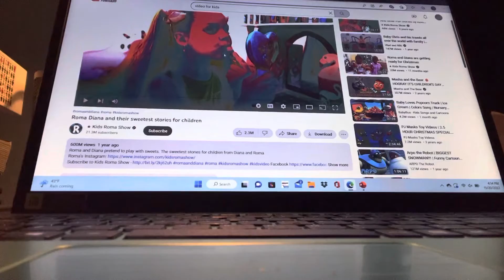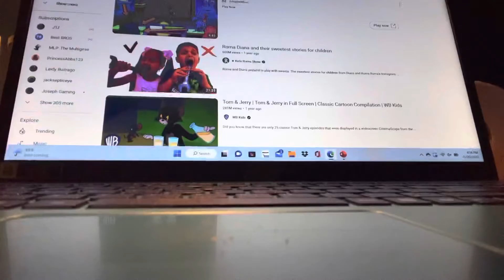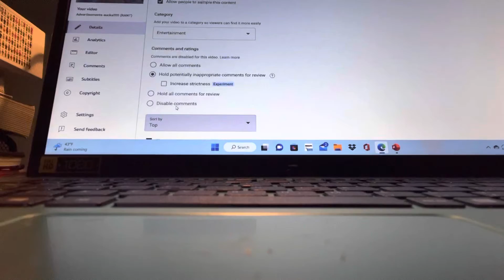COPPA SUCKS!!!!! (RANT)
-From Aaron Thrasher
I really can’t stand that YouTube has done!!!